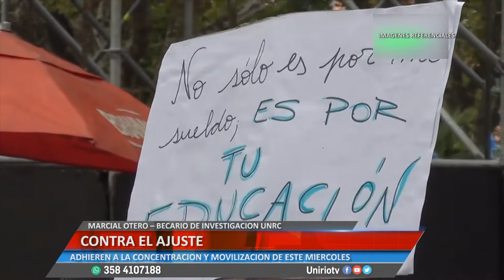CONTRA EL AJUSTE - MARCIAL OTERO – BECARIO DE INVESTIGACIÓN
BECARIOS DE LA UNRC ADHIEREN A LA CONCENTRACIÓN Y MOVILIZACIÓN DE ESTE MIÉRCOLES
Facebook.com/uniriotv
Twitter.com/uniriotv